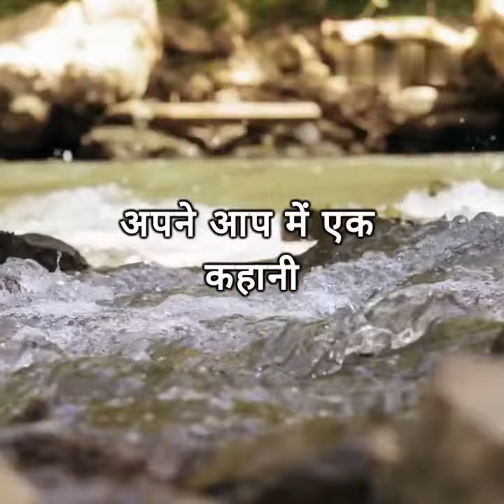लठमार होली एक पारंपरिक उत्सव है जहां रंगों के बजाय लाठियों से होली खेली जाती है जो नंदगांव और बरसाना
लठमार होली एक पारंपरिक उत्सव है जहां रंगों के बजाय लाठियों से होली खेली जाती है, जो नंदगांव और बरसाना में मनाया जाता है।